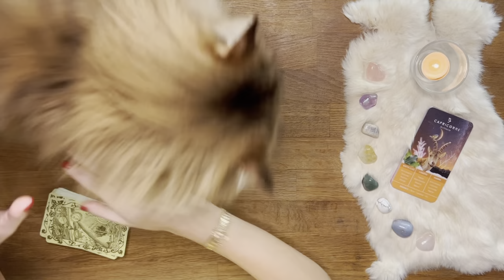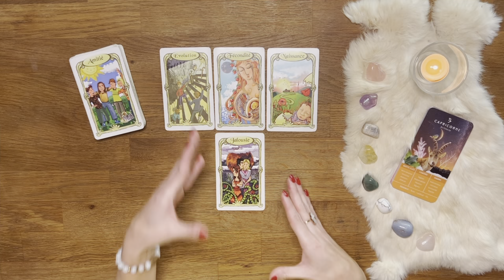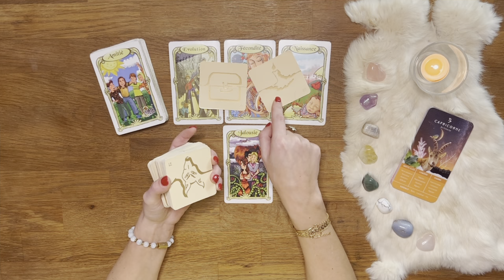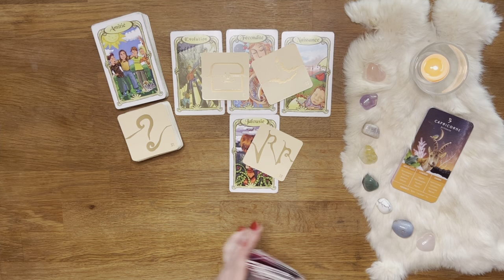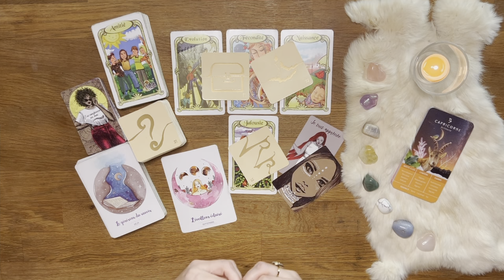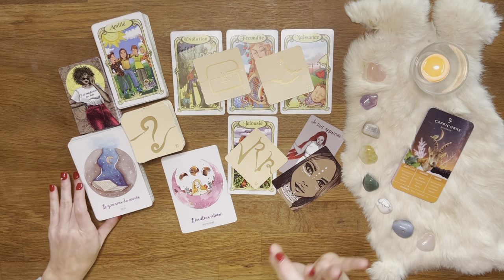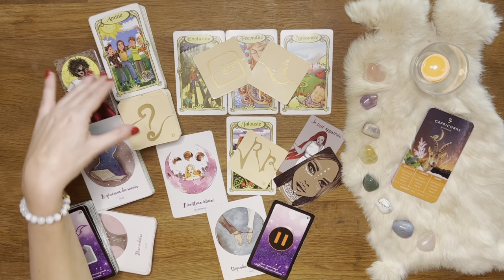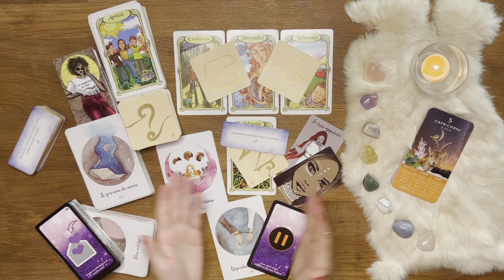♑️ Capricorne : Vous grimpez les échelons ! 07 au 13 février 2022 - Tirage - Guidance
01:43 Début du tirage - Bienvenue sur votre tirage Ce qui arrive à vous du mois de février 2022 mes amis Capricorne !

AMIRIS